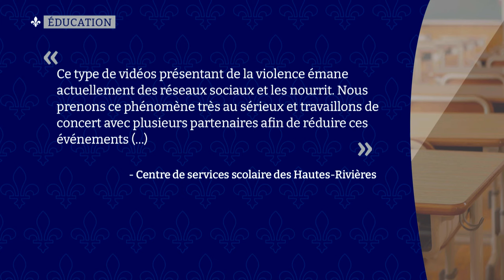EN VIDÉO | Une autre bagarre entre élèves dans une école secondaire de Saint-Jean-sur-Richelieu - ex